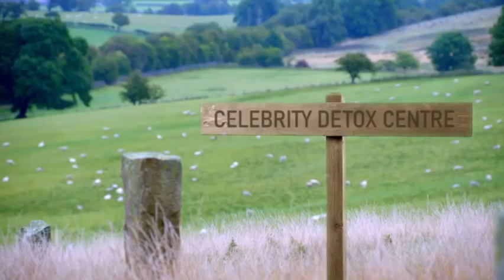Kerry Katona - The Big Celebrity Detox, Episode 1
Warning! There's some truely disgusting stuff in this video like celebrities drinking their own piss and throwing up. I tried to edit out as much of it as possible - or at least anything that did not feature Kerry.